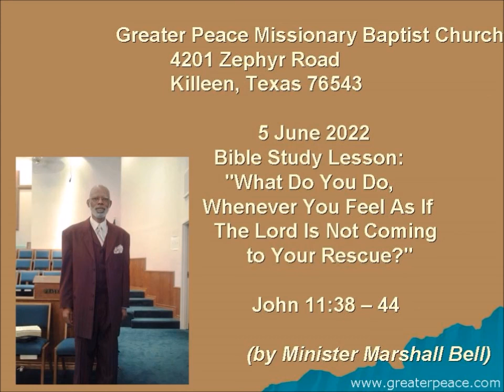GPMBC 5 June 2022 Bible Study Lesson by Minister Marshall Bell, JA Moland, Pastor